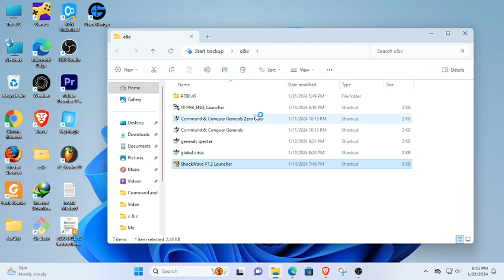USA & GLA Shockwave Mod C&C general zero hour